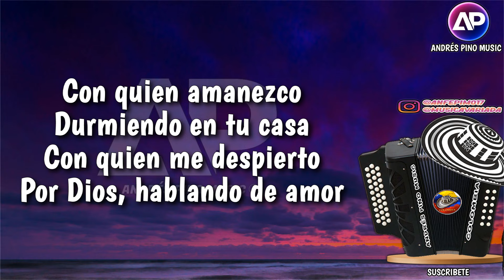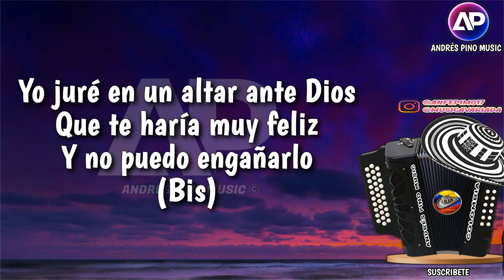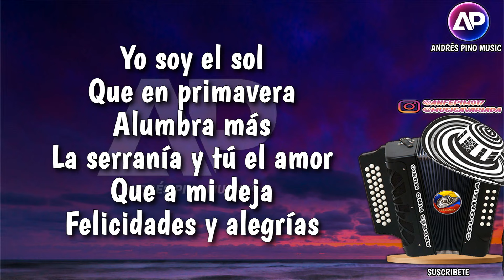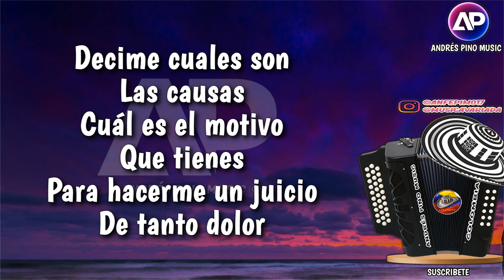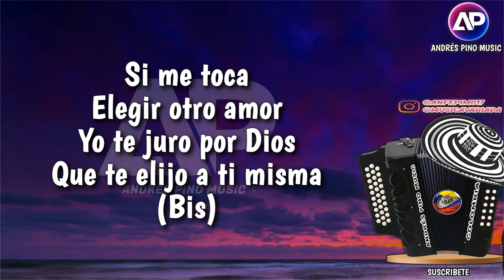No Mas Dudas - Otto Serge | Letra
Titulo: No Más Dudas (Letra)
Compositor: Joaquín Torres
Voz: Otto Serge
Acordeon: Rafael Ricardo
Album: Me Fascinan
Año: 1996

¡SIGUENOS!

Con quien amanezco
Durmiendo en tu casa
Con quien me despierto por Dios
Hablando de amor

Con quien me desvelo
Con quien, por las madrugadas
Haciendo proyectos que están
Llenos de ilusión

Entonces porque tantos celos
Porque tanta vaina
Entonces porque te imaginas
Que hay otra mujer

No ves que el sol su primavera
Por nada la cambia
Porque cuando el invierno llega
No lo deja ver

Ay yo soy el sol
Que en primavera
Alumbra más la serranía
Y tú el amor, que a mi deja
Felicidades y alegrías

Yo no puedo olvidar ese amor
Que he jurado por ti
A través de los años

Yo juré en un altar ante Dios
Que te haría muy feliz
Y no puedo engañarlo
(Bis)

Que en primavera
Felicidades y alegrías

Con quien yo me acuesto
Hablando de cosas
Que son muy discretas pa' ti
Tal vez para mi

A quien yo le cuento
Historias chistosas
Que a veces me invento pa' que
Tú te sientas muy feliz

Decime cuales son las causas
Cuál es el motivo
Que tienes para hacerme un juicio
De tanto dolor

Injusta tú me cuestionaste
Ante tu banquillo
Con pruebas que fundamentaste
En la imaginación

Ay bendito Dios, hazle pensar
Que ya el dolor me está matando
Que yo no estoy actuando mal
Que alguien mintió pa' separarnos

Pero cual separarnos si yo
Siento que nuestro amor,
Cada día es más bonito
Si me toca elegir otro amor
Yo te juro por Dios
Que te elijo a ti misma